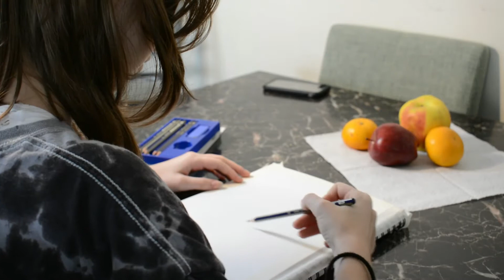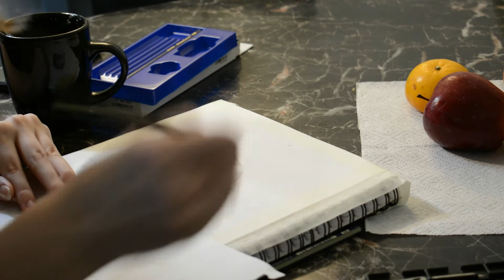My Benjamin Rush still life application